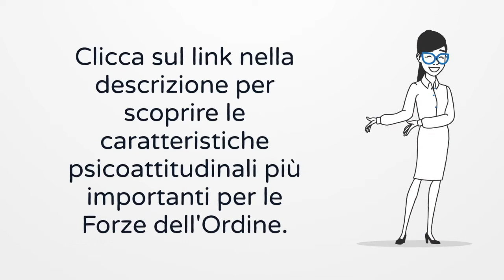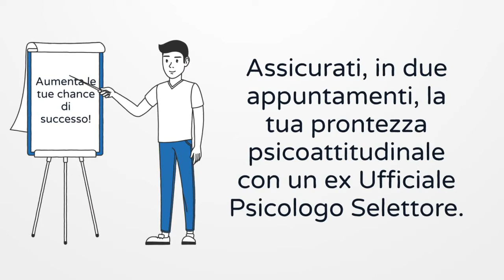Concorsi Forze dell’Ordine: Caratteristiche Psicoattitudinali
Quali sono le caratteristiche psicoattitudinali più importanti per diventare Carabinieri, Agenti di Polizia, Guardia di Finanza e Polizia Penitenziaria?
Meglio partecipare da Militare (VFP1, VFI, VFP4 e VFT) o da civile?
Quali sono le similitudini e le differenze tra gli Allievi delle Forze dell'Ordine e i Volontari in Ferma Prefissata Annuale e Iniziale (VFP1, ora VFI) delle Forze Armate?
Scoprilo con il dott. Vincenzo Castaldo, ex Ufficiale Psicologo Selettore Militare.